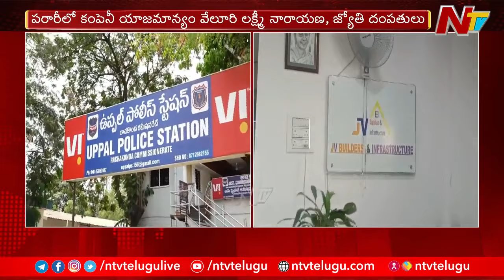JV Builders Real Estate Company Fraud in Uppal | Hyderabad | Telangana | Ntv